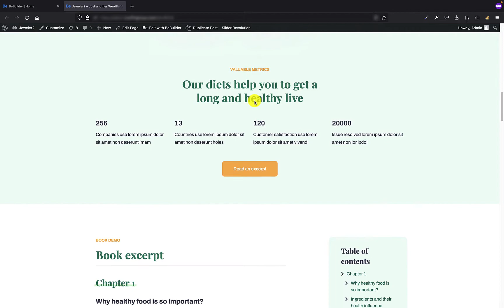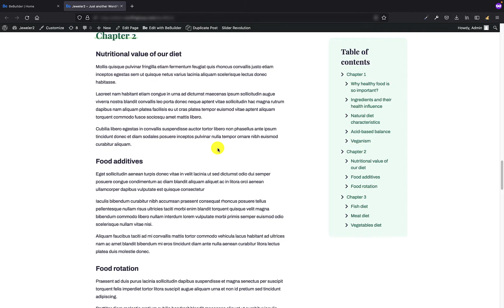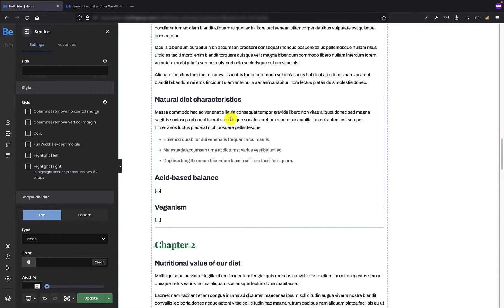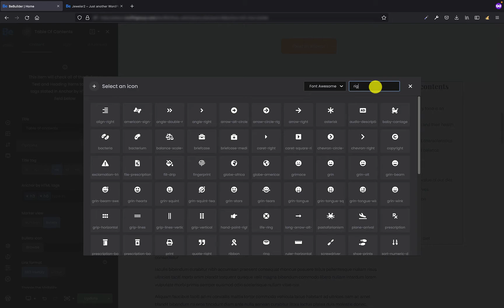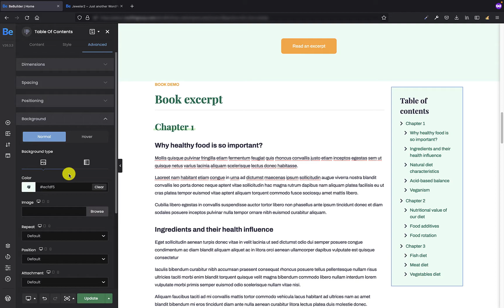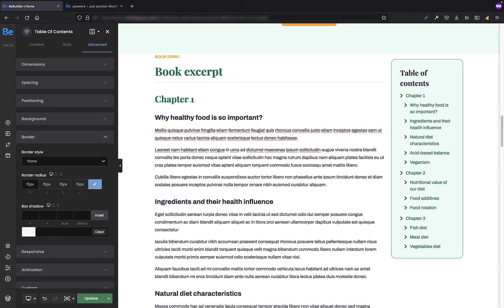Table Of Contents - #1 Flexbox Website Builder for WordPress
Table of Contents element, automatically organises page content based on H1 through H6 tags of hierarchy. The whole process is automatic and in this tutorial, I would like to show you how to set it up.